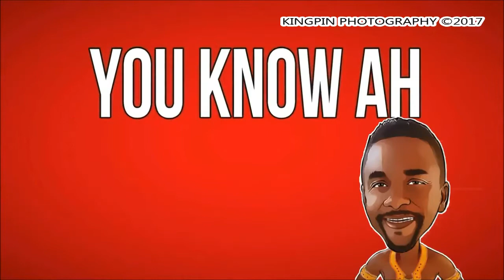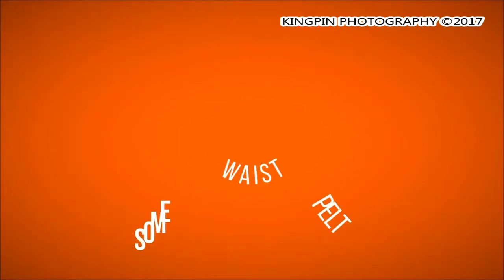OB LOOKING FUH TROUBLE CROPOVER 2017